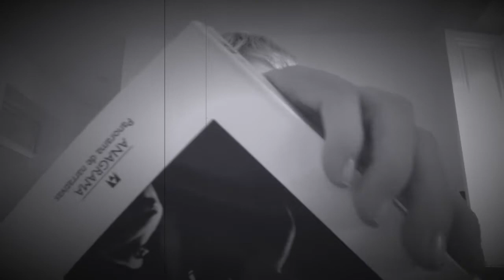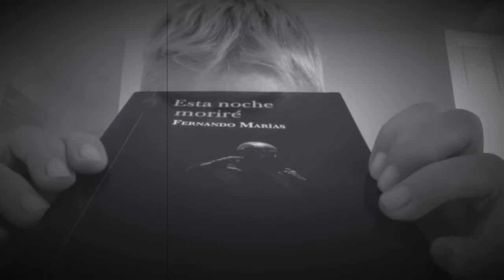Mary Shelley, la novia de la muerte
LIBROS POR UN TUBO con Anna Grau vuelve al programa Buenos Días Madrid de Telemadrid con Marta Landín y esta vez es para celebrar nada menos que un bicentenario: los doscientos años que hace poco se cumplieron de la publicación de “Frankenstein, el moderno Prometeo” (o Frankenstein a secas, como prefiere casi todo el mundo...), obra de una jovencísima autora que tenía 19 años cuando la escribió y apenas 21 cuando la publicó: Mary Shelley. Son incontables las versiones literarias, teatrales, cinematográficas, musicales y de todo tipo que ha dado de sí esta inquietante novela inmortal, legendaria desde su mismo nacimiento al calor del fuego de Villa Diodati, donde lord Byron y el poeta Percy Shelley, más o menos marido de Mary, competían por quien era más maldito, más divino y más romántico. Como los Rolling Stones de hace un par de siglos pero con medias de seda, camisolas despechugadas y carrozas napoleónicas. El mito de aquellos rockeros prematuros es tan grande que todavía retumba y fascina. Lo comentamos con Fernando Marías, capitán de los ejércitos de seguidores de Mary Shelley en nuestro país desde hace mucho tiempo, editor y compilador de la originalísima “Frankenstein resuturado” (Alrevés) donde un total de 20 autores, entre ellos Espido Freire y Juan Ramón Biedma, se reparten los doscientos años transcurridos (a razón de década cada uno) desde la supuesta desaparición del monstruo en los confines del Polo Norte para imaginarse qué podría haber hecho desde entonces y por donde podría andar ahora, de seguir vivo. Hay quien ha conseguido efectos muy originales e inquietantes. Atención por ejemplo a la animación de Juan Miguel Aguilera que nos muestra a la criatura huyendo de la Tierra para buscar mundos más propicios…Algo que por poco no le pasó a su creadora. Mary Shelley, apasionadamente envidiada por todas aquellas que alguna vez hayan fantaseado con ser musas y compañeras de genios tuvo que pasarlas muy canutas para escribir lo que escribió. Para que el lector le dé una vuelta le remitimos a la casi alucinógena historia que el mito de Frankenstein inspiró en el escritor francés Emmanuel Carrère, que tiene un título la mar de español: “Bravura” (Anagrama). Pero al final nos volvemos a quedar con la imaginación diabólica de Fernando Marías, un autor que está claro que no cree en la muerte. Se dio a conocer con una novela que fantaseaba con que Federico García Lorca hubiera escapado vivo a su fusilamiento, se entretiene en resuturar al monstruo de Frankenstein…y acaba de reeditar, también en Alrevés, un relato del que no diremos nada, excepto que quita el hipo por siempre jamás: “Esta noche moriré”. Hala, a hacer boca y a cargar las alforjas para leer en la playa…mejor si es de noche y no hay luna…